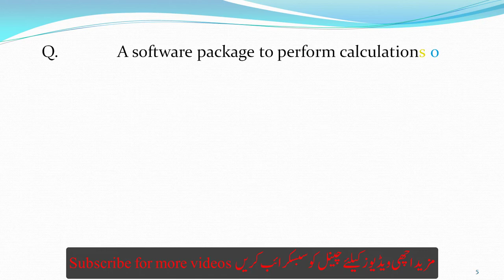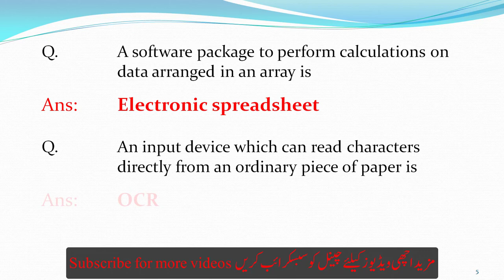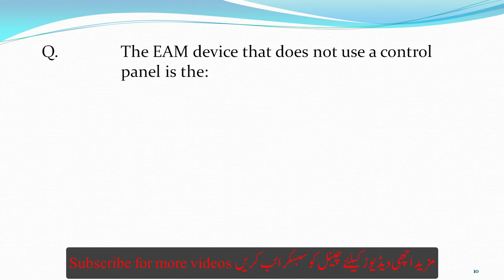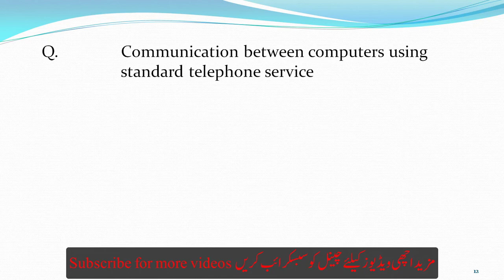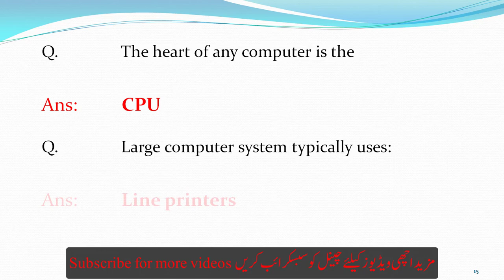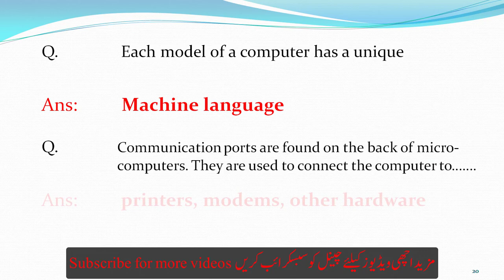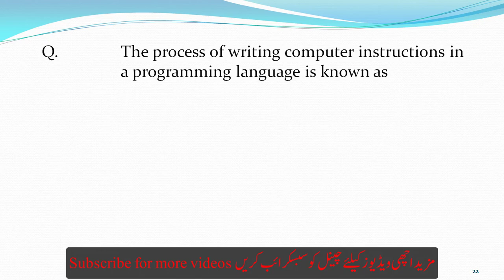Computer Fundamentals For Computer Operator | Data Entry Operator | KPO | Junior Clerk Part-9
related search keywords:  Computer Fundamental/introduction to computer mcqs with answer ppsc mcqs with answer etea test Computer mcqs nts mcqs PAF Army Nevy and all type of competitive exams